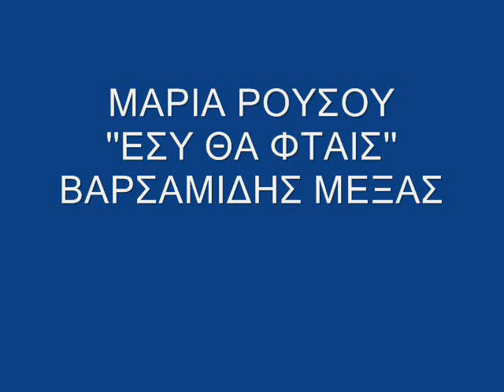''ΕΣΥ ΘΑ ΦΤΑΙΣ''.wmv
ΜΑΡΙΑ ΡΟΥΣΟΥ ''ΕΣΥ ΘΑ ΦΤΑΙΣ''
ΒΑΡΣΑΜΙΔΗΣ-ΜΕΞΑΣ